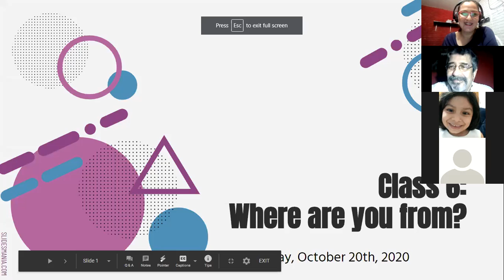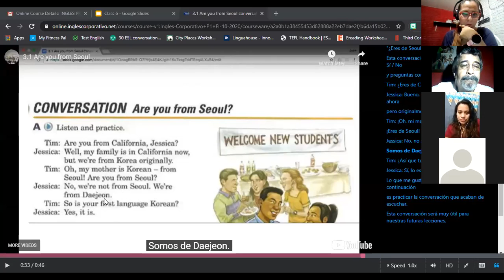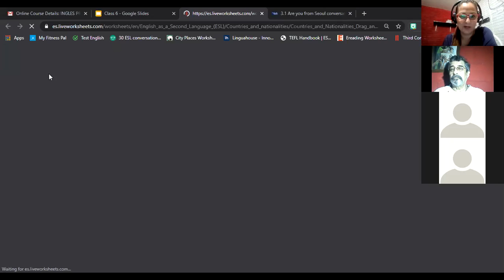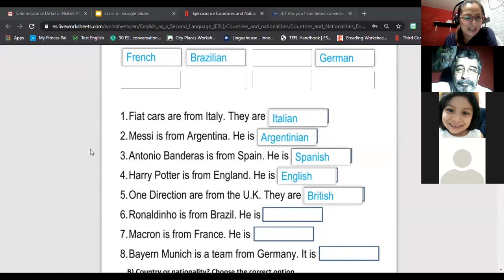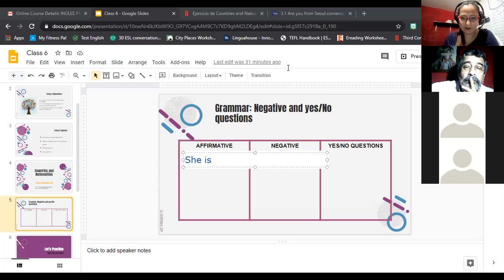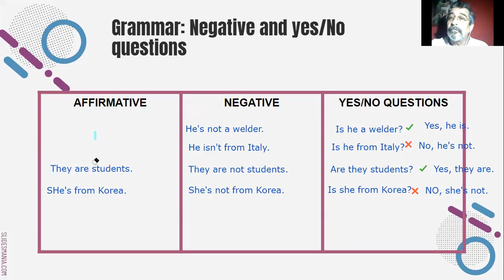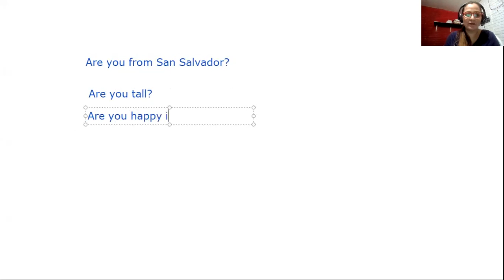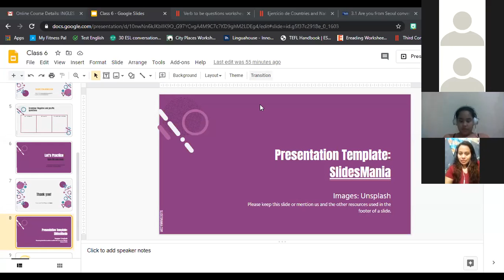Ingles Corporativo-Class 6-Where are you from?